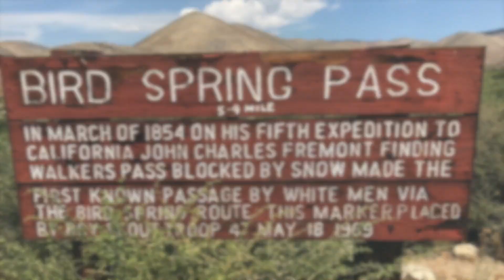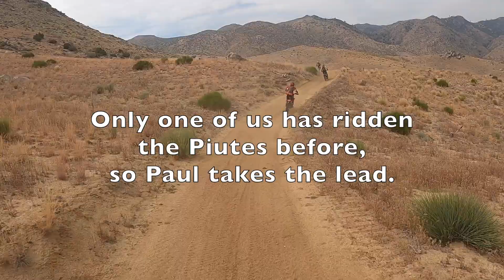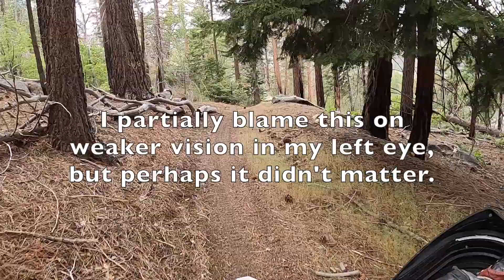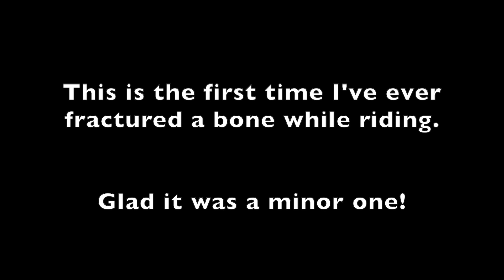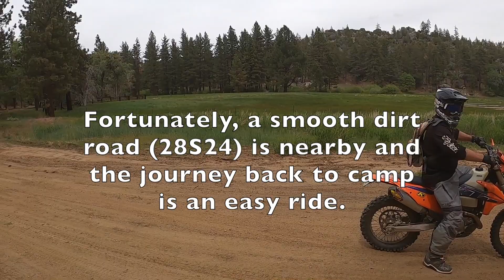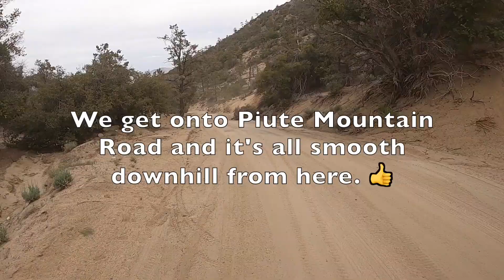MotoDoc 17: JB Butterbredt + Piutes - Part 1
Ready to ride?  Join 6 friends and I as we ride select trails in the Jawbone Butterbredt and Piute Mountains area in California.

This 13-minute documentary presents video, pictures, music, narration, music, and (unfortunately) my first fracture.

Watch on a BIG screen and turn it up!

Music selections:
“Big Girl Blues” from the 1991 self-titled album by Tribal Tech.
“Worried About You” from the 1981 album “Tattoo You” by The Rolling Stones.